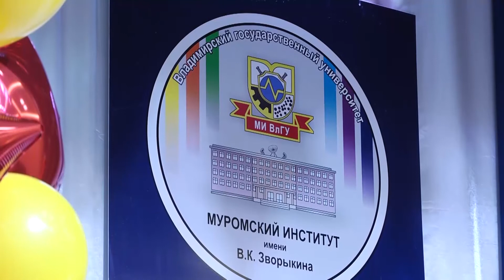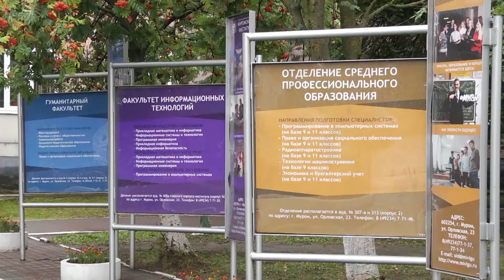1 сентября МИВлГУ